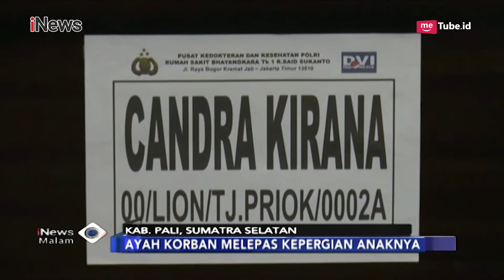Ikhlas! Ayah Candra Kirana, Korban Lion Air JT 610 Melepas Kepergian Sang Anak - iNews Malam 04/11